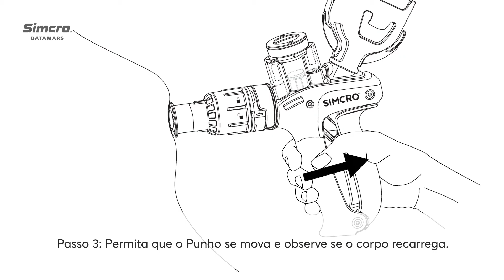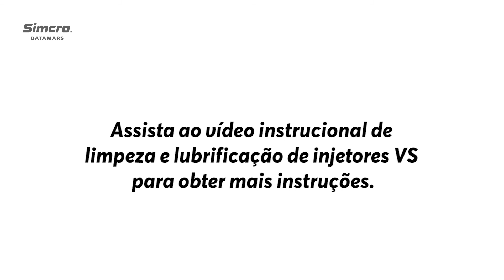Guia do Usuário do Simcro™ VS Bottle Mount Injector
Vídeo de instrução detalhado ilustrando a maneira correta de usar um injetor Simcro™ Bottle Mount VS (seringa).